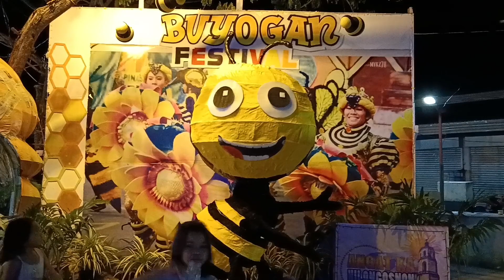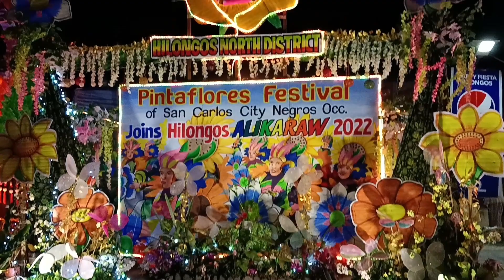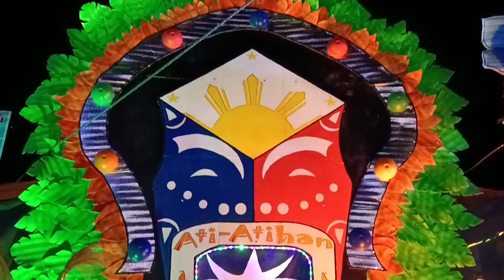Yearly Booth making Contest in Hilongos Leyte❤️. | Alikaraw Festival ❤️😌.